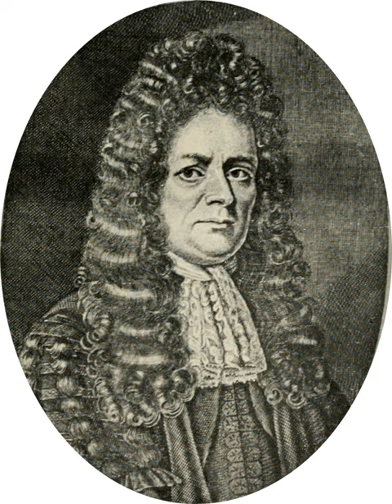Richard Morton (physician) | Wikipedia audio article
00:00:40 Life
00:01:29 Works

- Socrates

SUMMARY
Richard Morton (1637–1698) was an English physician who was the first to state that tubercles were always present in the tuberculosis disease of the lungs. In Morton's time, this wasting disease was termed consumption, or by its Greek name of phthisis.  Recognition of the many possible symptoms of this infection belonging to a single disease was not until the 1820s and it was J.L. Schönlein in 1839 who introduced the term "tuberculosis".